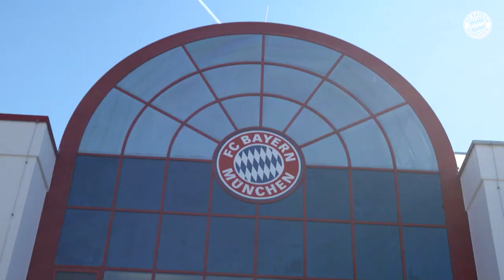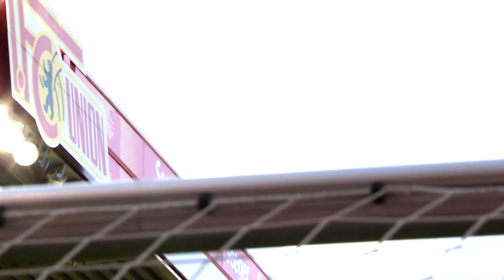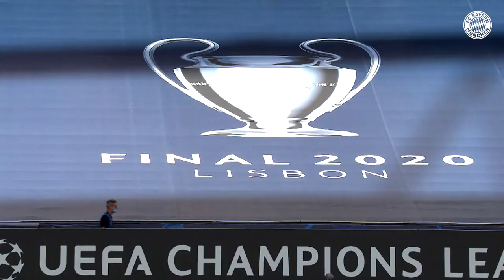Hansi Flick: An incredible year at FC Bayern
Hansi Flick became head coach in Munich one year ago and led FC Bayern to every possible title. Now it is time to look back at an incredible year.